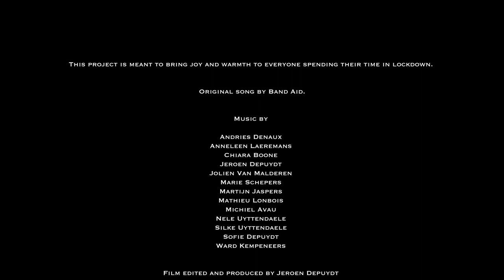Band Aid 2020 - Lockdown Edition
This project is a cover of Band Aid 30's "Do They Know It's Christmas Time". It is meant to bring joy and warmth to everyone spending their time in lockdown.

Original song by Band Aid.

Michiel Avau
Nele Uyttendaele
Silke Uyttendaele
Sofie Depuydt
Ward Kempeneers

Film edited and produced by Jeroen Depuydt

Thanks to every artist involved for giving their time and talent.

To a better 2021.